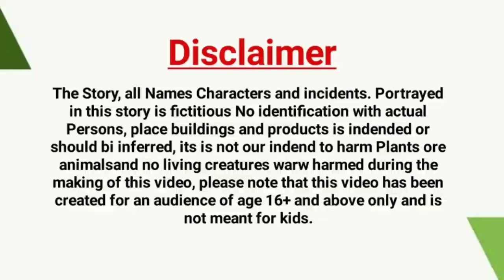हिंदी कार्टून | Kauwa Chidiya Wala Cartoon |Tuntun Chidiya Cartoon | Morel Stories.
VIDEO DESCRIPTION:
Hy dosto kaise ho ap saa  log dosto kaise ho ap ham ap ma liya ik new tuni chidiya or kalo kuawa kartoon morel stories video bana jar laya hon yah bohat e majadar tuni chidiya kalonkuawa kartoon dekhao